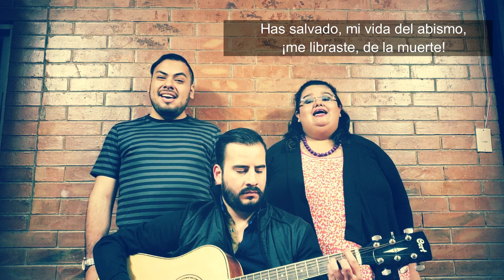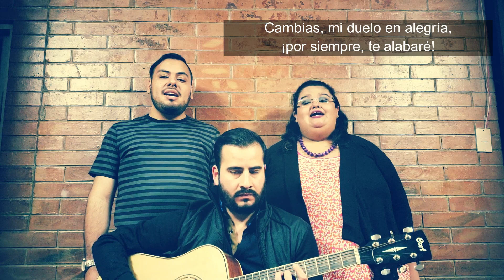Salmo 29 cantado - Te alabaré, Señor, eternamente. Aleluya - Tercer Domingo de Pascua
PARA LOS COROS / SALMISTAS

La idea de este vídeo es que sea un recurso para aquellos que son encargados de proclamar el salmo o para los coros que colaboran con el ministerio de la música en las celebraciones litúrgicas.

Ojalá que en las celebraciones en las que participarán puedan cantar todo el salmo o, al menos, el estribillo (la respuesta) del mismo.

En este vídeo encontrarán el salmo 29 que se cantará el Tercer Domingo de Pascua.

Autores: Alejandra Berríos, Amado López y Alejandro Sandoval
Voces: Alejandra Berríos y Alejandro Sandoval
Guitarra: Amado López

   Amaj7         C#m7     Dmaj7                  C#m7
TE ALABARÉ, SEÑOR, ETERNAMENTE, ALELUYA

         Amaj7.                     F#m.                           D9
(I)  Te  alabaré,  Señor, pues no  permitiste  burlas  hacia
 Asus4/F.       Amaj7.                                     F#m.       D9
 mí.                 Has  salvado  mi  vida  del  abismo,  ¡me
                         Asus4/F
 libraste  de  la muerte!

(II)  Alaben  al  Señor  todos  Sus  fieles,  den  gracias  a  Su Santo  Nombre,
pues  Su  ira  dura  un  solo  instante,  y  Su bondad  infinitamente.

(III)  Escucha y apiádate de mí,  Señor…  ¡Ven, ven en  mi ayuda!
Cambias  mi  duelo  en  alegría,
¡por  siempre  Te alabaré!